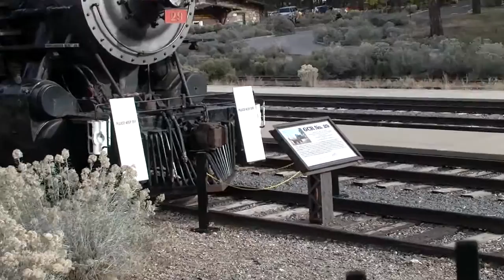Lokomotywa na stacji kolejowej Grand Canyon w 2015 roku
Filmik zrobiony podczas wycieczki do Grand Canyon w Arizonie. Na miejscowej stacji stała taka ta o to zabytkowa lokomotywa.